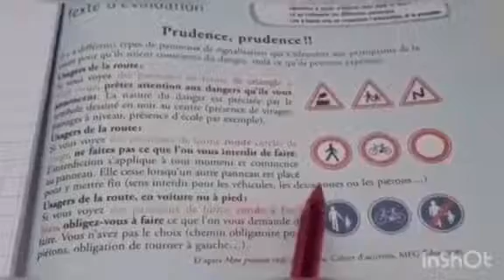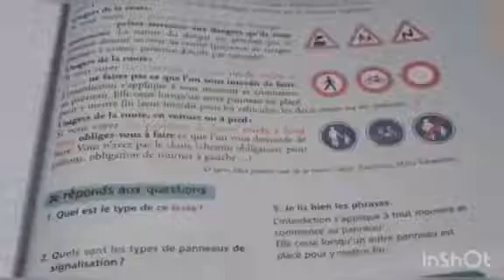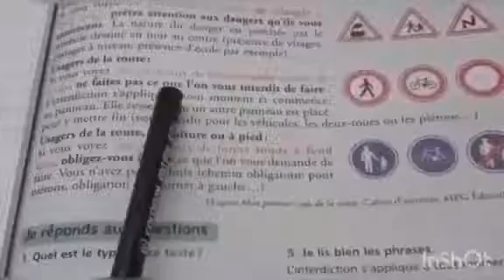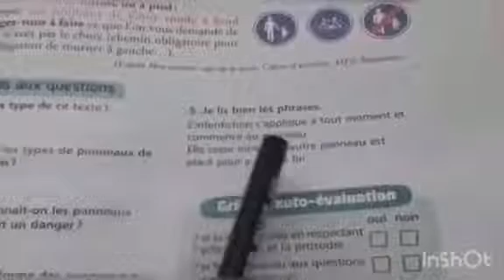les types de textes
voici une leçon sur les types de textes
texte injonctif,explicatif,descriptif et argumentatif
cette chaîne est dédiée à ceux qui souhaitent apprendre le français